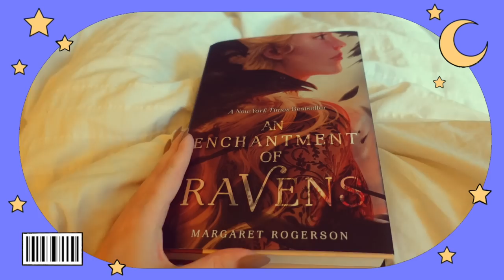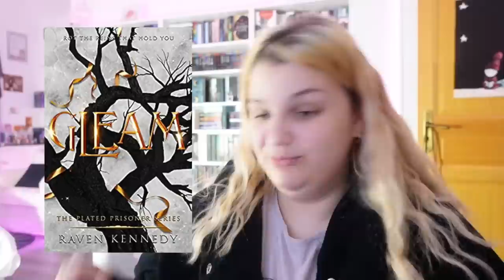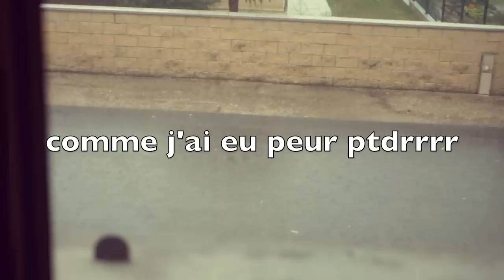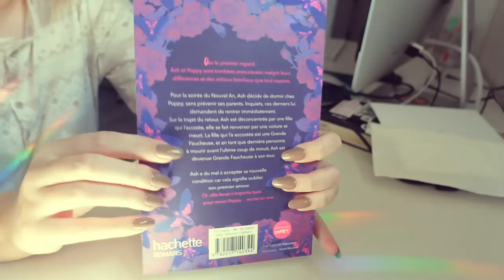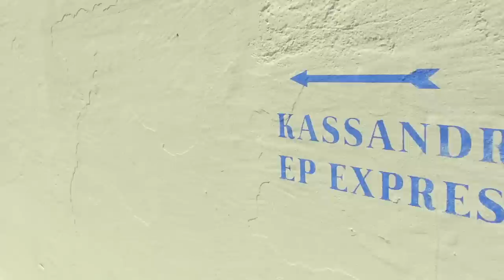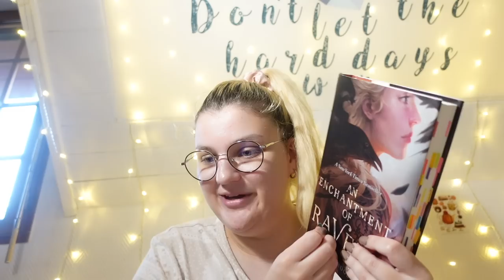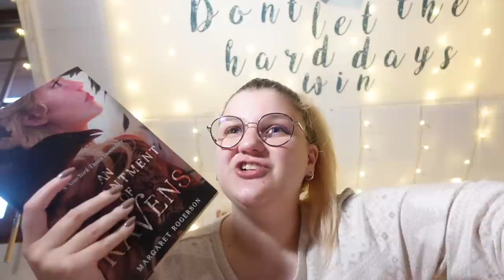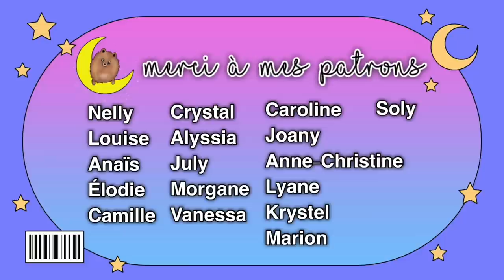❩ NOUVEAU LIVRE FAVORIS ET EUROPAPARK AVEC MA NIÈCE ! | VLOG LECTURE ❨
COQUE ORDI

ENCHANTMENT OF RAVENS
BLIND SIDE
YONA PRINCESSE DE L'AUBE
EVASION NOCTURNE

❩ QUESTIONS FRÉQUENTES :

- Montage : iMovie.